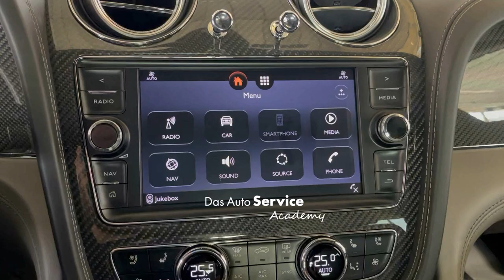Как да заключиш въздушното окачване на Bentley Bentayga Gen1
Споделям един БЕЗПЛАТЕН курс за "елементарните" неща, които си мислим, че знаем, но се оказва, че това са нещата, които прахосват много от времето ни на механици. Един курс, полезен за механици и за собственици на автомобилите от VAG с въздушно окачване...
Този курс ще ви спести:
👉Много от БЕЗценното ви време
👉Много пари
👉Много нерви и притеснения
👉Неудобни ситуации с клиента
👉Дискомфорт
Насладете се 🙂 (Не на курса, на спестеното си време 🙂 )